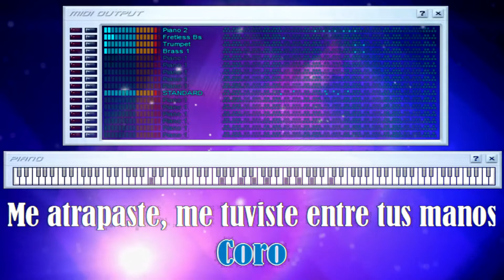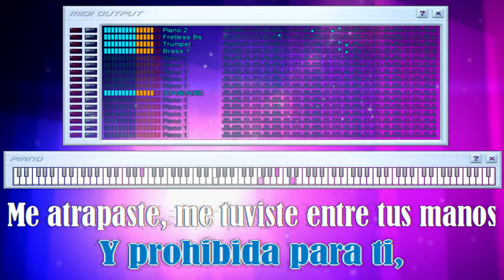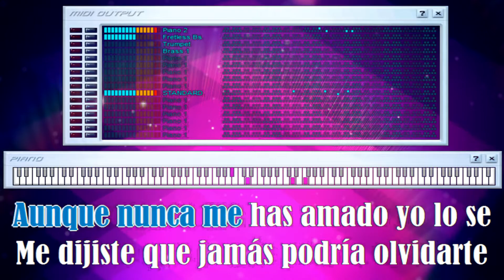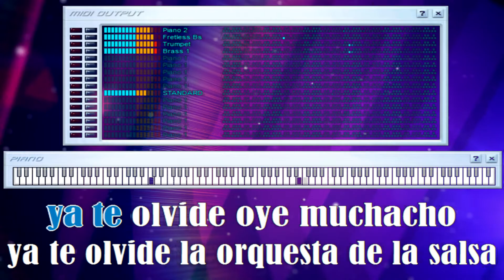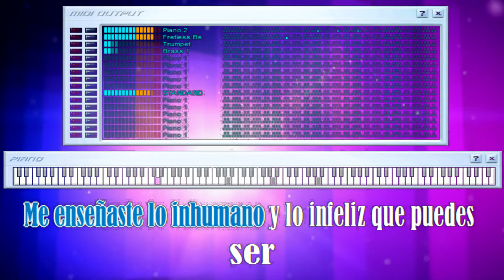Ya Te olvide - Daylin Curbelo - Midi File Karaoke (OnlyOne)